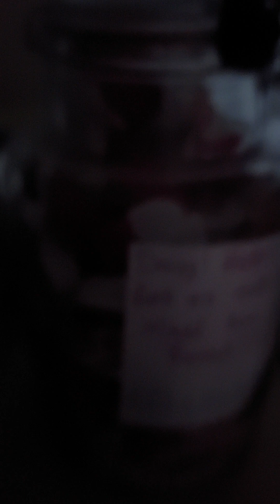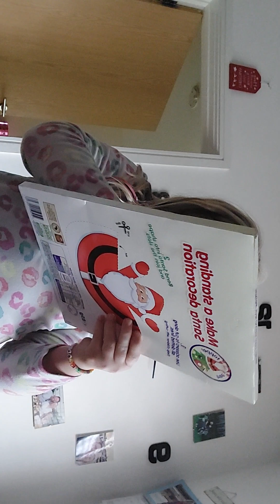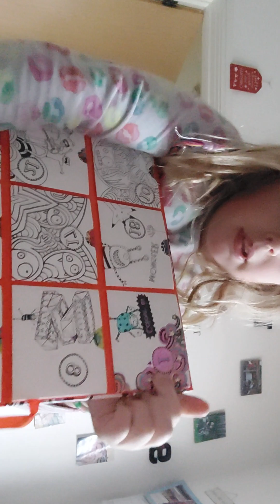finding elvs day 2